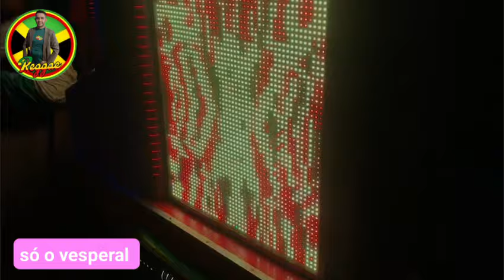em Zé doca Maranhão mega f som 7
mega f som 7 em Zé doca